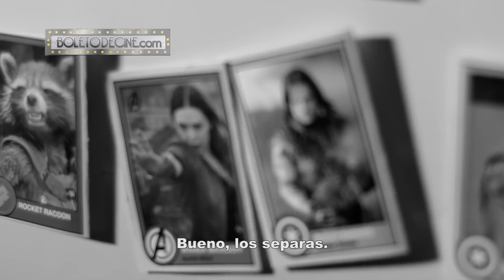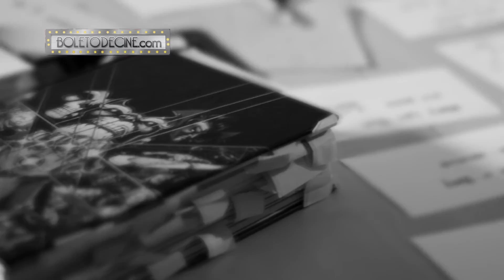Boletodecine.com: Primer Vistazo "Avengers Infinity War"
Boletodecine.com explora el inicio del rodaje de "Avengers Infinity War" con este vistazo oficial al inicio del rodaje.